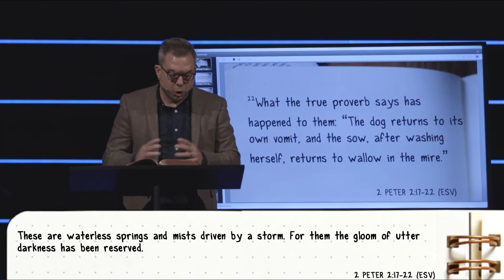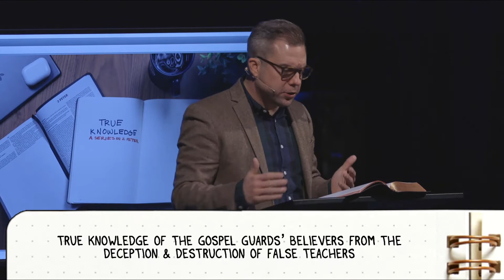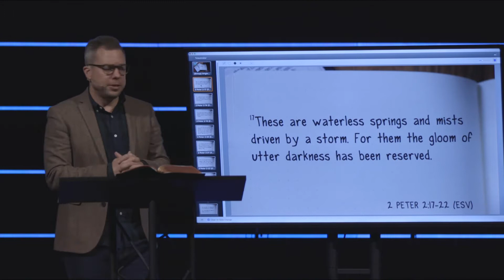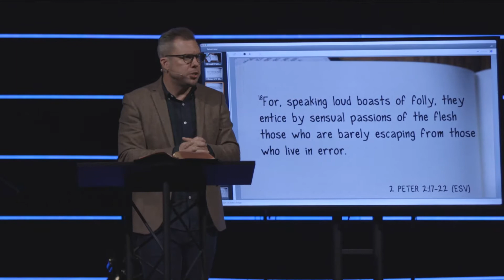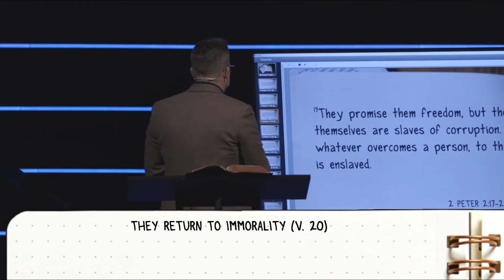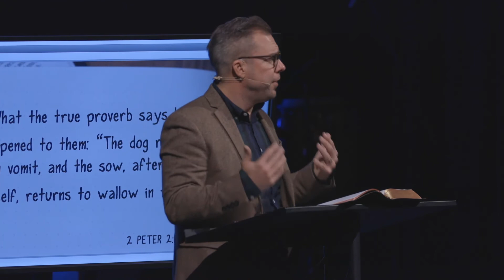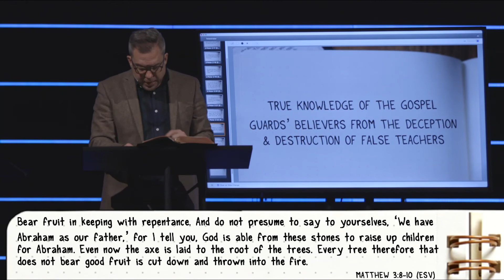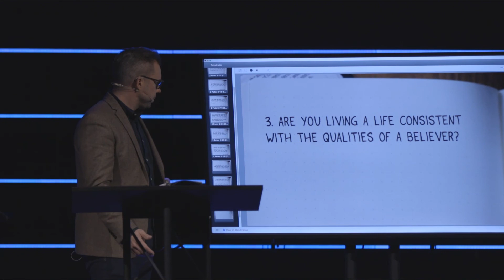True Knowledge #6 The Deception of False Teaching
An 8-week journey through the book of 2 Peter.

Follow Dr. Ronnie Parrott